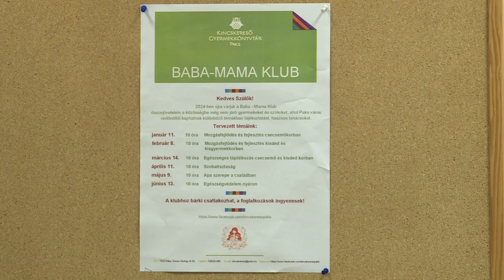Baba-Mama Klub a gyermekkönyvtárban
Az új évben is Baba-Mama Klubba várták a gyermekeket és szüleiket Paks védőnői a Kincskereső Gyermekkönyvtárba csütörtökön délelőtt. Idén első alkalommal a csecsemők mozgásfejlődésével és annak fejlesztésével kapcsolatban adtak hasznos tanácsokat az érdeklődőknek.